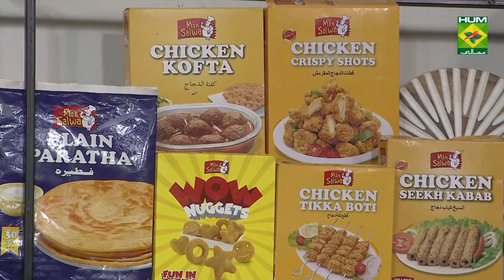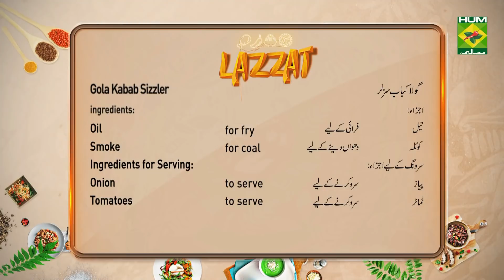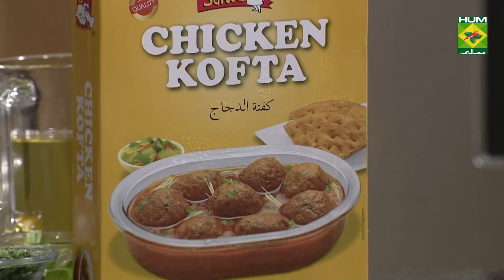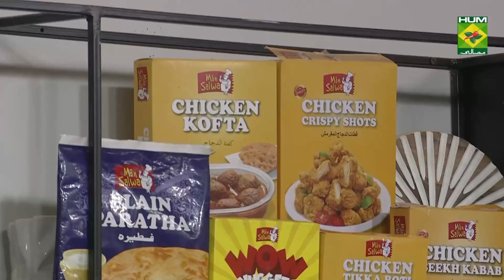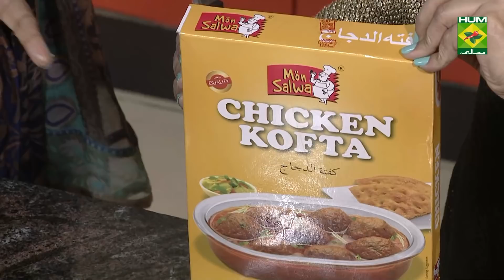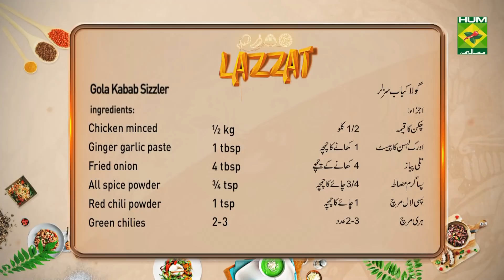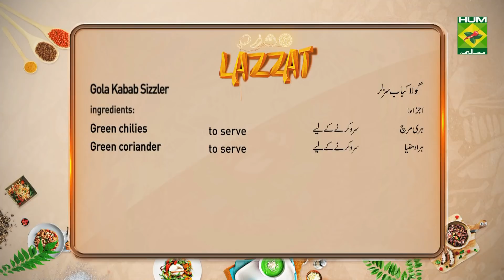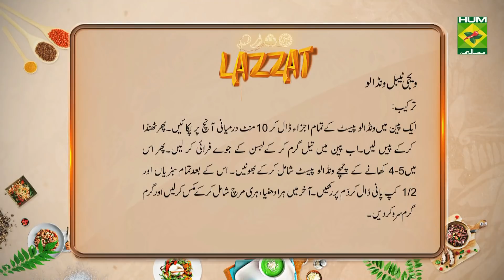Gola Kabab Sizzler Recipe | Lazzat | Samina Jalil | Fusion Food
Gola Kabab Sizzler is the ultimate way to enjoy Gola Kababs. Follow this recipe and learn how to achieve the perfect shape and texture of Gola Kababs at the ease of your home.

Watch this Masala TV video to learn how to make Gola Kabab Sizzler and Vegetable Vindaloo a Recipes. This show of Lazzat with Samina Jalil aired on 18 January 2021.

Gola Kabab Sizzler:
Ingredients:
Chicken minced   ½ kg
Mace nutmeg powder  ½ tsp
Meat tenderizer  1 tsp
Oil    for fry
Smoke    for coal
Ingredients for Serving:
Onion    to serve
Tomatoes   to serve
Green chilies   to serve
Green coriander   to serve
Method:
Mix all ingredients in chicken minced except oil, grind well keep aside. Make kabab fry well, give a smoke of coal. Heat sizzler add onion, tomatoes and green chilies. Add onion, tomatoes, green chilies, kabab serve.

Vegetable Vindaloo:
Ingredients of Vindaloo Paste:
Whole red chili   10-12
Cayenne pepper whole  2
Cinnamon    1piece
Black pepper    6-8
Cumin     1tsp
Vinegar     1/2cup
Brown sugar    1tsp
Onion     1 cup
Vegetable ingredients:
Potato (boiled)   250gm
Pea (boiled)    2cup
Carrot (boiled)    1cup
Cauliflower (boiled)   1cup
Fresh coriander, green chili as required
Oil      3/4cup
Garlic (chopped)   1tsp

Method:
In a pan take all the vindaloo paste ingredients and set it on medium flame for 10mins. Mash it when it cools down. Now heat oil in a pan and fry garlic cloves. now add 4-5 tbsp of vindaloo paste and let it cook . Then take all the vegetables and a half cup of water and set it for simmering. Lastly mix coriander and green chili and serve it hot.